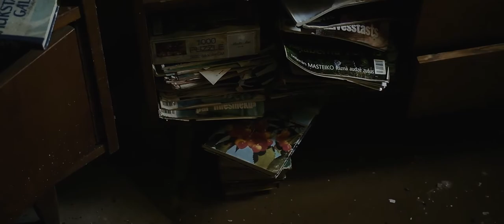Labietis - Vēss Alus Vēss Prāts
Klients - Labietis
Dir: Artūrs Zeps
DOP: Mārcis Slavinskis
Sound: Matīss Saulītis
Lights: Mārtiņš Dinsbergs
Gads - 2021